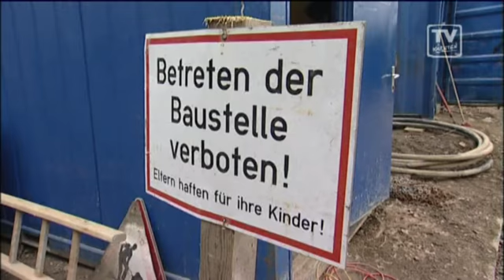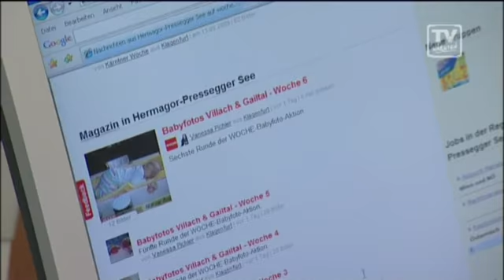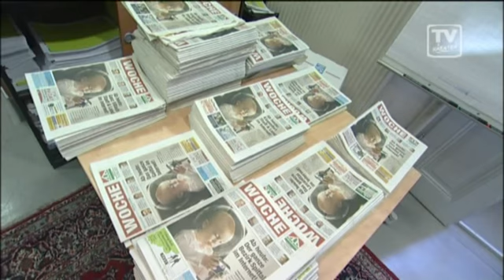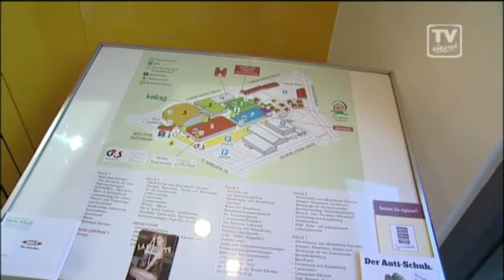Klagenfurt: Tierschutzhaus gebaut | TV Kärnten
TV Kärnten - berichtet über folgende Themen: Das Landestierschutzhaus wird gebaut und wir haben der Tourismusmesse GAST einen Besuch abgestattet. Ausserdem: Das "Werden Sie Regionaut"-Projekt der Kärntner Woche.